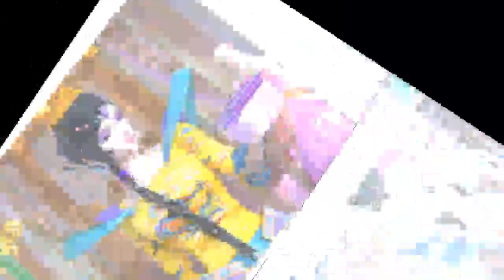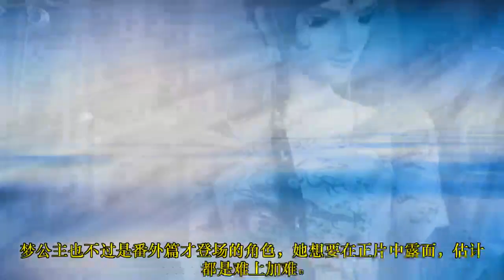叶罗丽冰莲花：曼多拉随便替换一个仙子救梦公主都不难，可见她并非真心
在精灵梦叶罗丽中，梦公主自己想要解除当年“法决术”遗留下来的反噬，根本就不可能。但是，借助曼多拉的帮助，她却能恢复自由。曼多拉给出的方法就是用冰公主来置换梦公主，只要冰公主代替梦公主承担法决术的反噬，梦公主就能重新走出梦境，解开束缚，但是冰公主却要被关在梦境国度中，永远被囚禁起来。